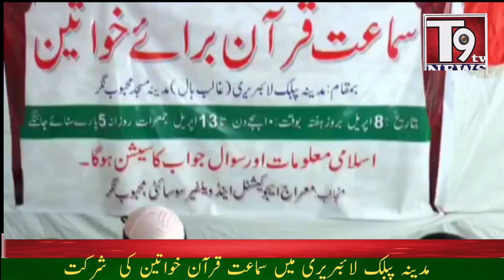Meraj Educational Society ki Janib Se Madina Library men Samaat e Quran T9 TV News